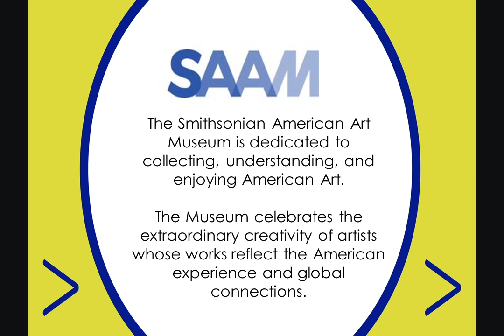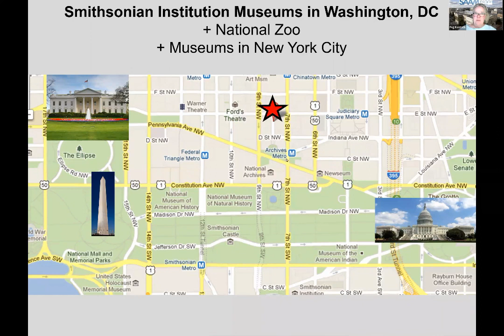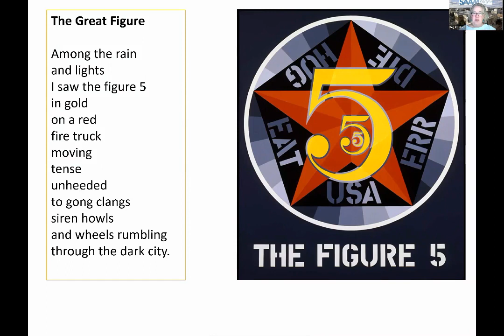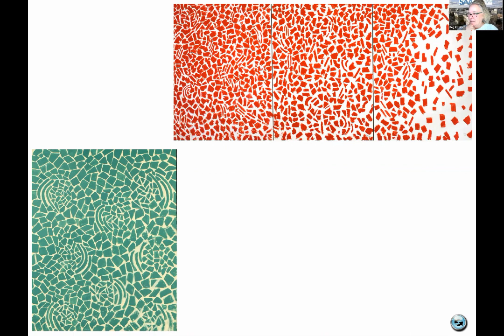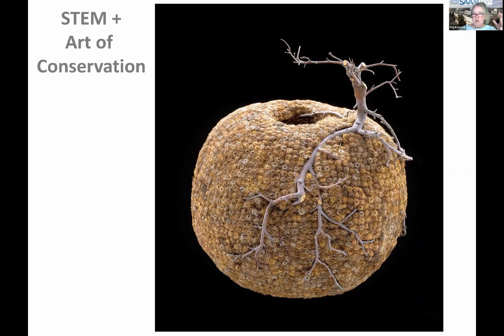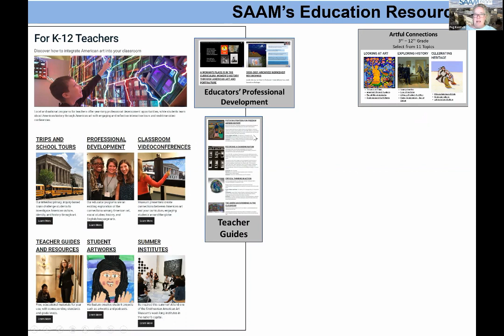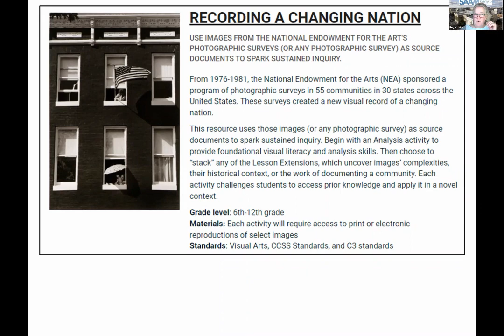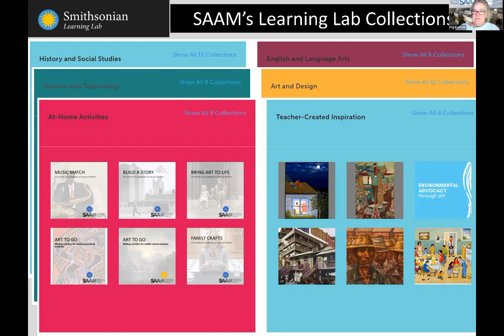2023 2 23 NDE Fine Arts, NATA, and SAAM present Art Museums Can Help Me Teach Final 1